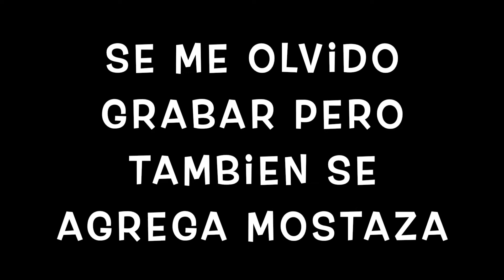NOS TOMAMOS UNA FOTO CON SANTA (EN CASA) || FamZam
Hoy visitamos